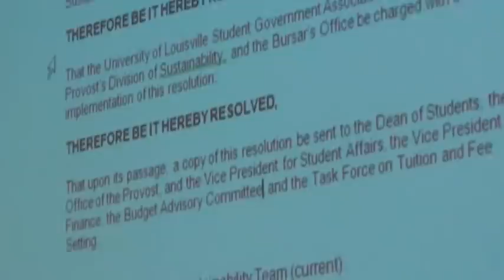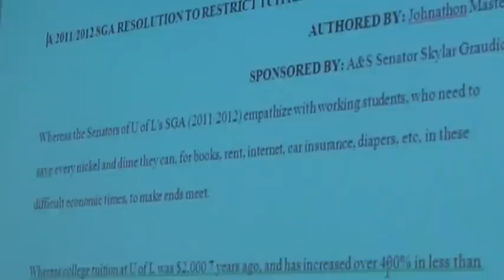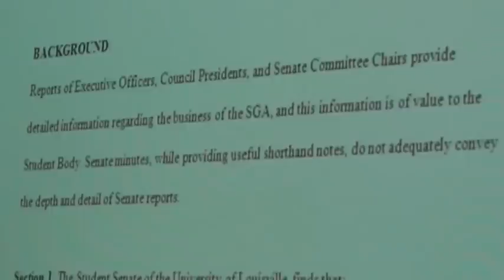UofL SGA Says Fuck Gay Students, Fuck Freedom, and Fuck Student Body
April 3, 2012 meeting of UofHell's SGA, where they take a strong stance against Gay Marriage, Student Complaints about Tuition Hikes, and the Bill of Rights.